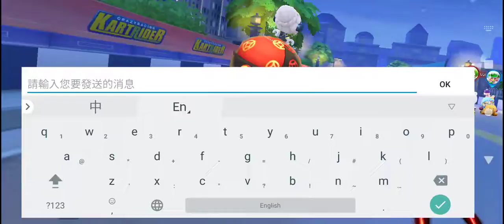Kart with luna crewXRecorder_03012022_105121